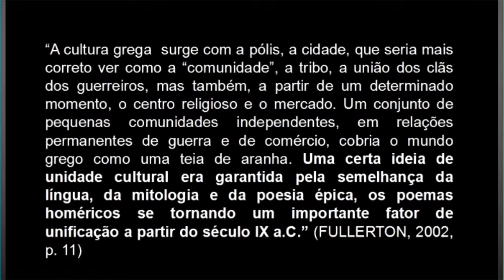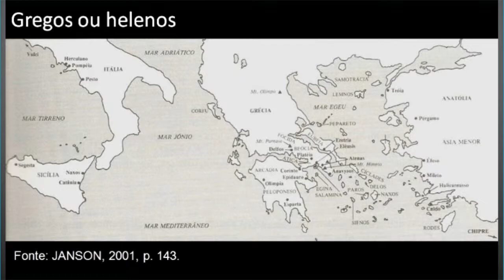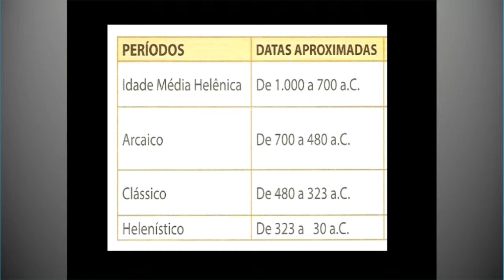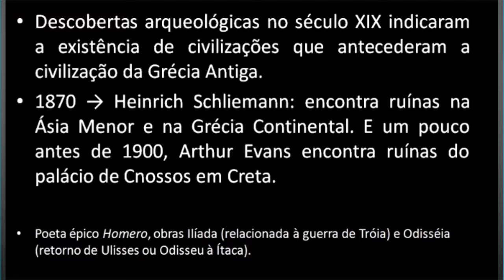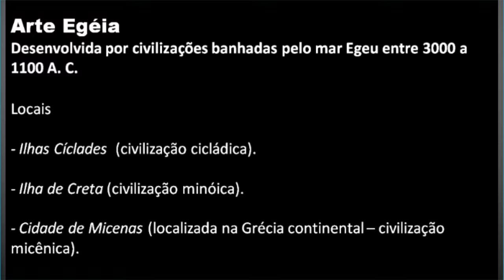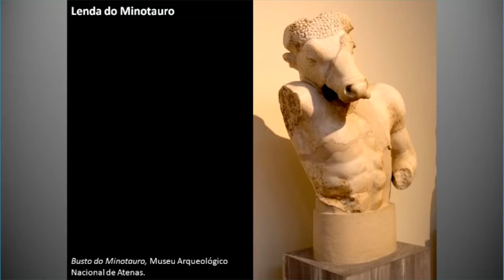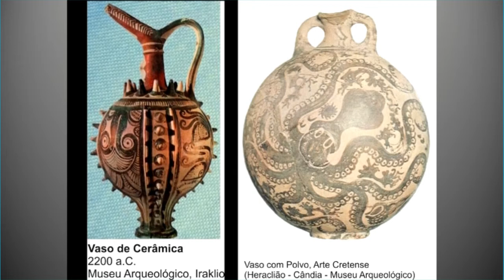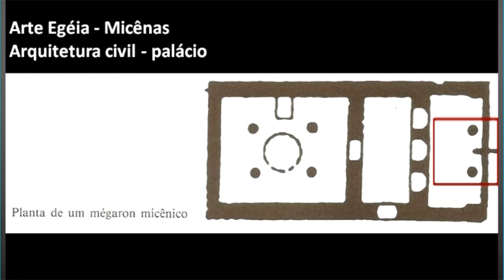Arte Grega Parte II - História da Arte I (Profa. Juliana Almonfrey) - Artes Visuais EaD/UFES